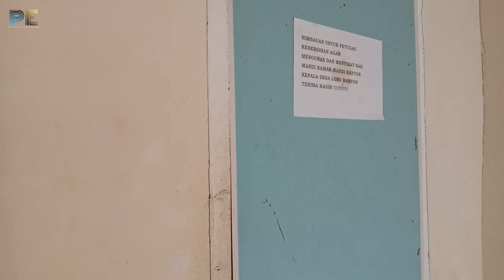PUTRA ENGKOL JUAL MONJA BUAT MODAL TAHUN BARU.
Tapi alahamdulillah berkat teman" semua chanel ytb putra engkol telah dimonetisasi.